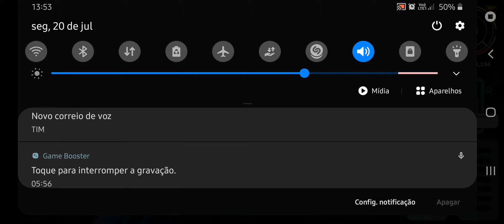Subindo serra de los caracoles com o T800 Grand truck simulator 2